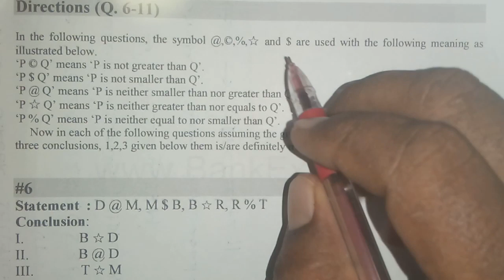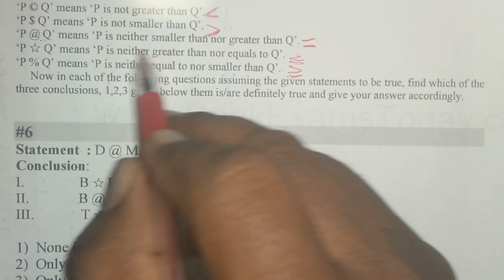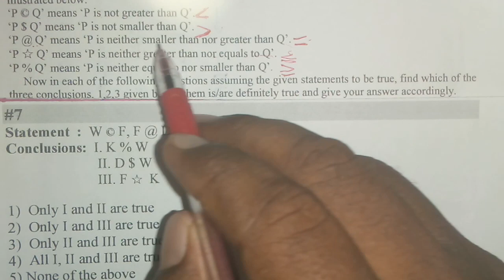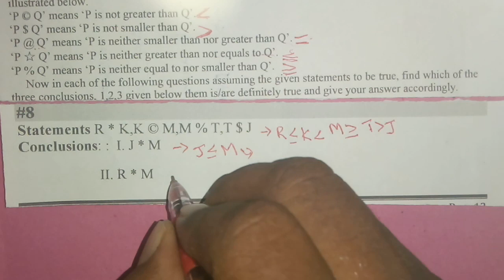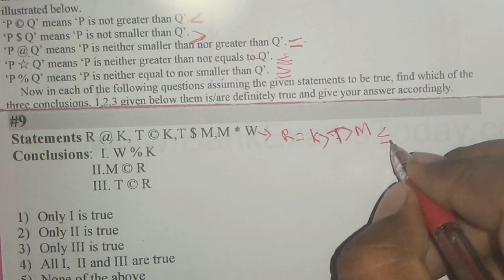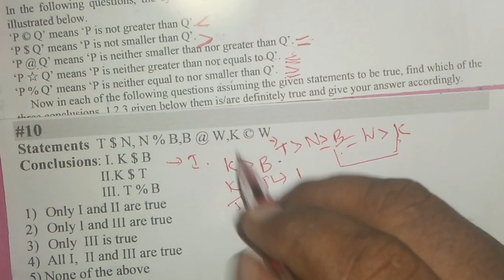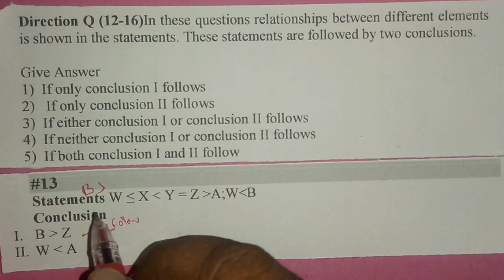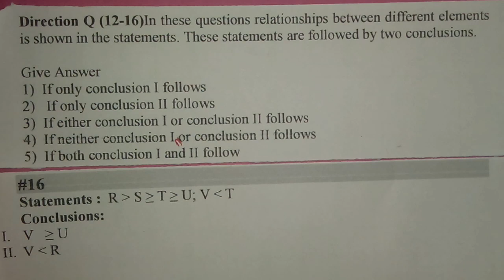Inequality Reasoning model paper-01 Questions and answers/YMS ACADEMY/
INPUT-OUTPUT
DIRECTION
Syllogism
MENTAL ABILITY REASONING PART-04 shortcut methods/YMS ACADEMY/
General knowledge and current affairs //part-02//YMS ACADEMY